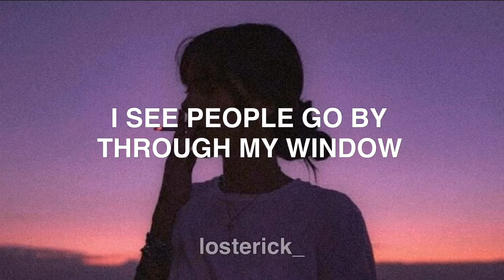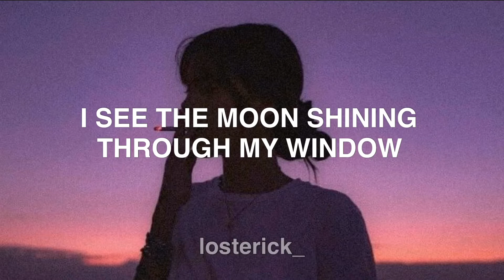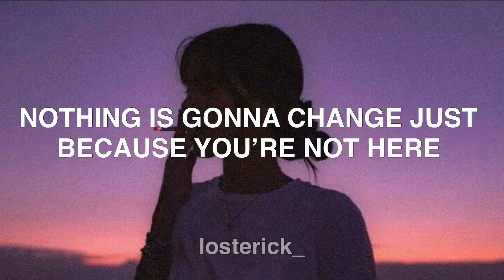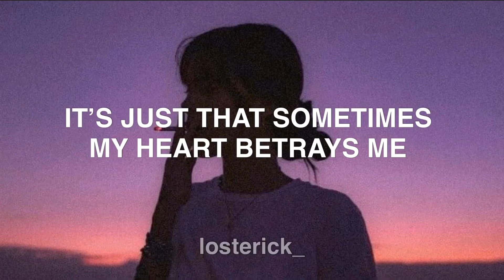No Me Voy A Morir - Belanova; English Translation Lyrics